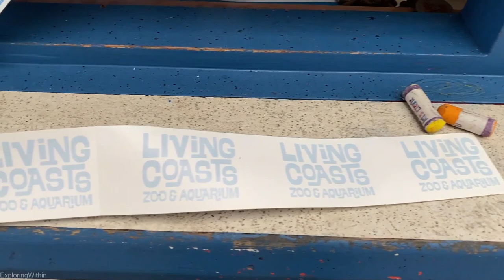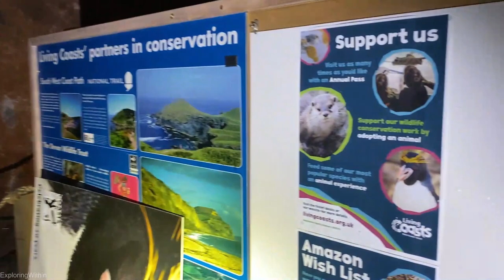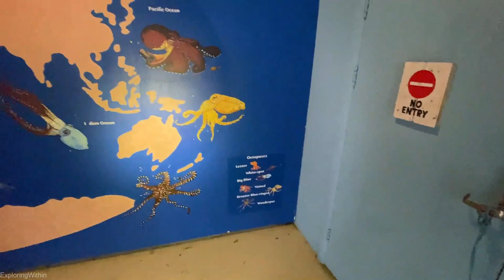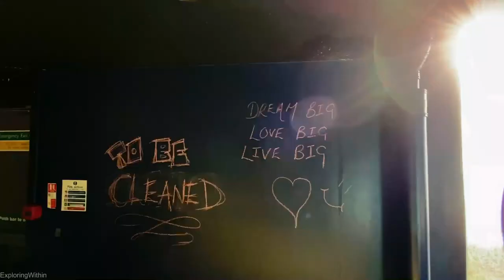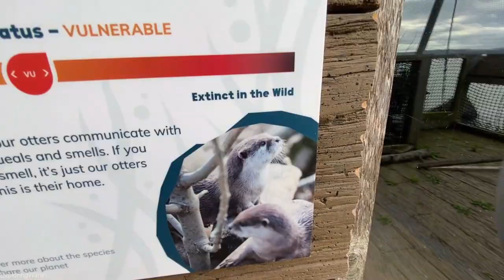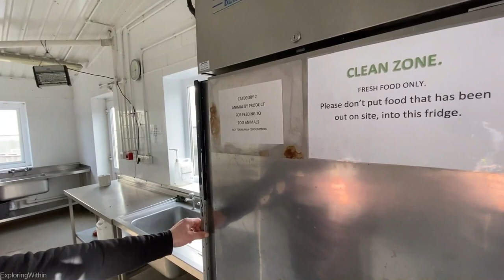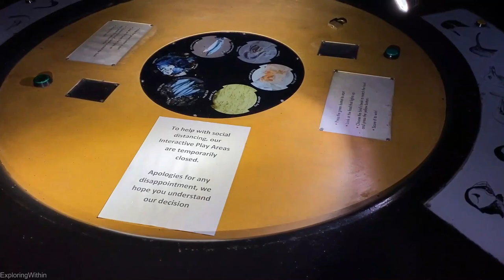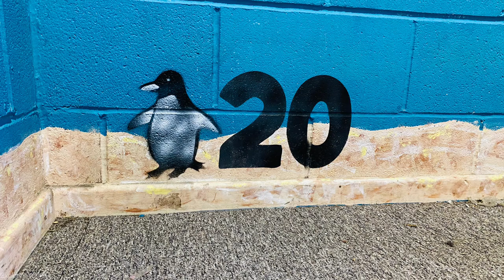ABANDONED AQUARIUM TORQUAY! Living Coasts Marine Zoo Sea Life Center!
In this explore, we take a look at Living Coasts, which was a coastal zoo at the site of Torquay Marine Spa in Devon, England. The site was part of the Wild Planet Trust. Unfortunately, like many places, Living Coasts closed its doors due to the global pandemic.

Falling visitor numbers and the forced closure of all its zoos due to the pandemic has meant that its had to look at its cost base and make efficiencies. After nearly twenty years of operation the site also needed substantial maintenance that the Trust is no longer in a position to afford.

Living Coasts is part of a world-wide network of zoos and aquariums, which should offer great alternative locations for its species. As we see today, all the water tanks have been drained, both inside and out.

Note: DO NOT VISIT THIS PLACE - Active security in place with alarms!

Also on the explore, was:
 TheSecretVault
 VacantHaven
 BefaceComputing

EW